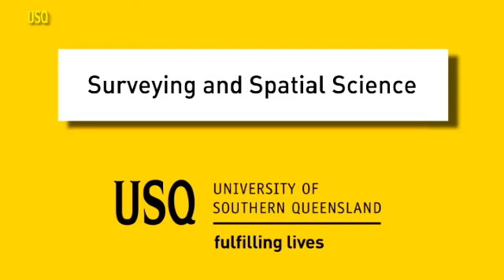Surveying and GIS at USQ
Ever wondered how google maps works?  Or why your street is where it is?  Ever needed to know how a missile finds its target - or how airline pilots (or their planes) find their way?  The answer is surveying and GIS!  Find out about stuyding this high demand profession at USQ.